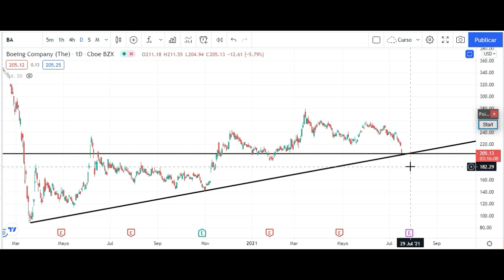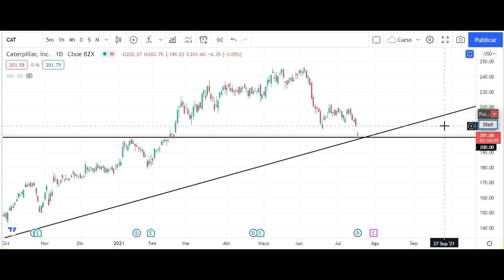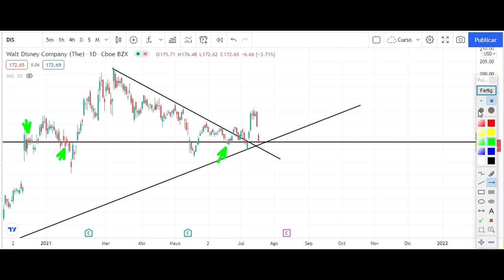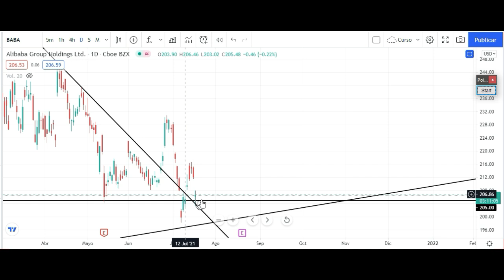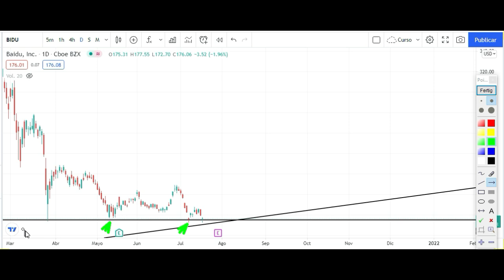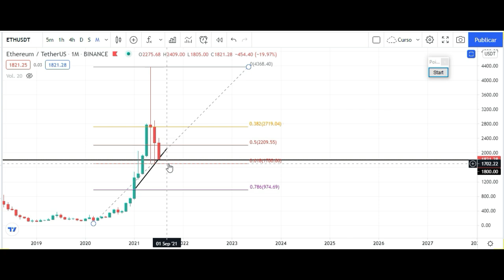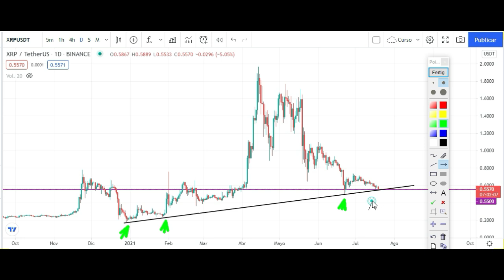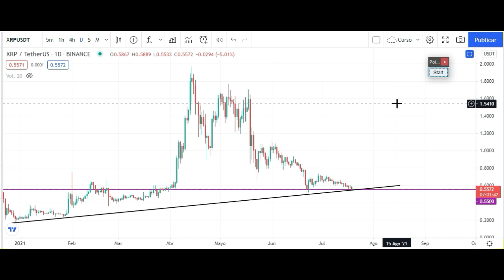EL RECOVECO DEL PROFE - ANALISIS TECNICO baidu tesla caterpillar disney alibaba ethereum bitcoin